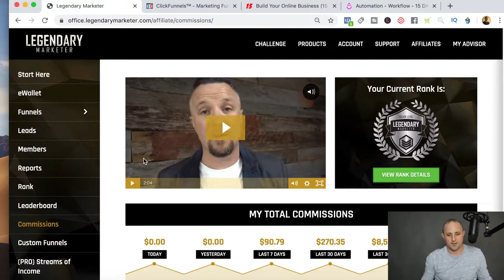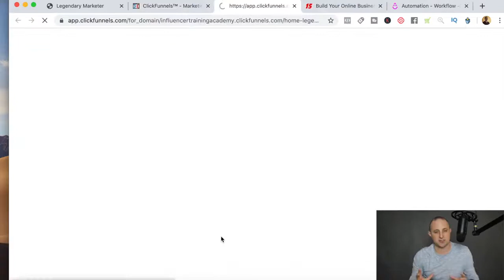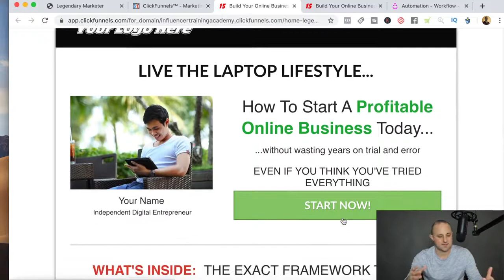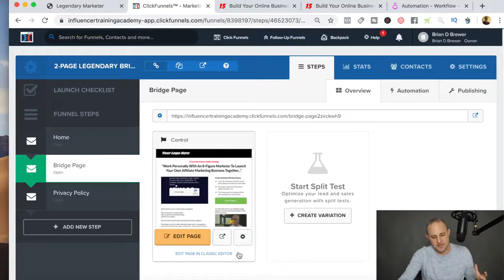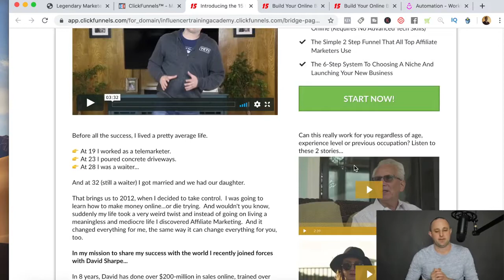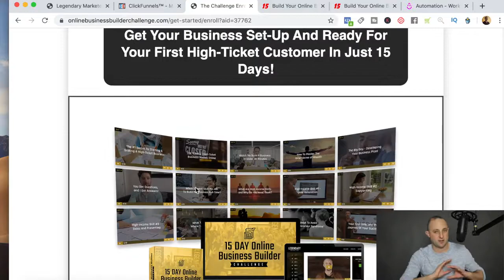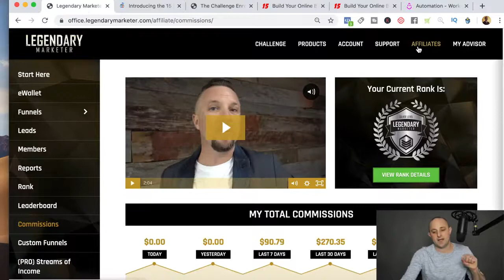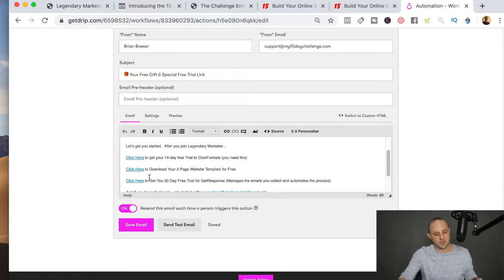Simple two page website is making millions online affiliate marketing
Step by step how to set up your own simple to page website that will help you earn Commission online